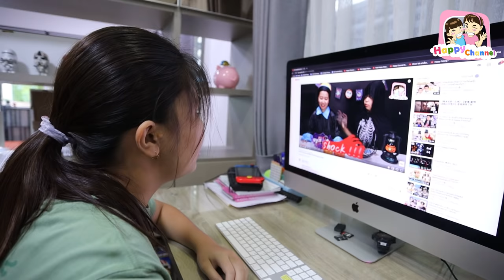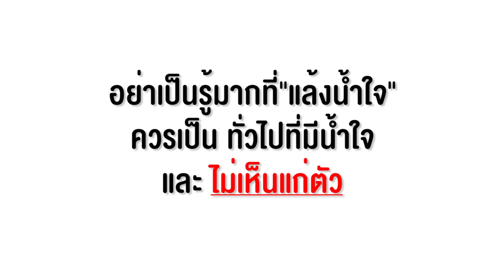คนเห็นแก่ตัว หนังสั้น พี่ฟิล์ม น้องฟิวส์ Happy Channel